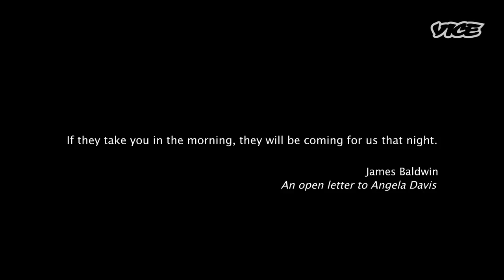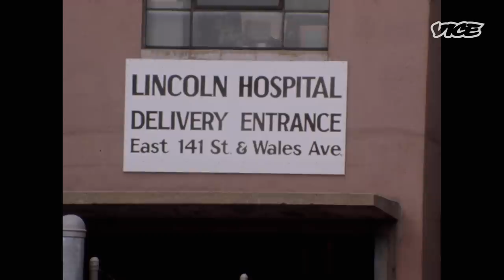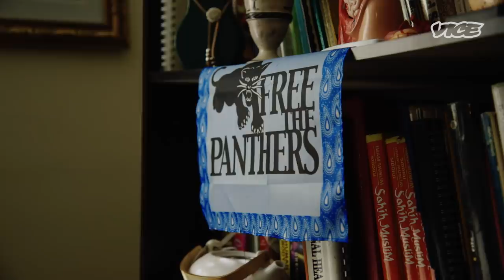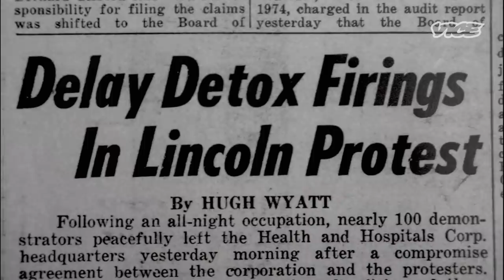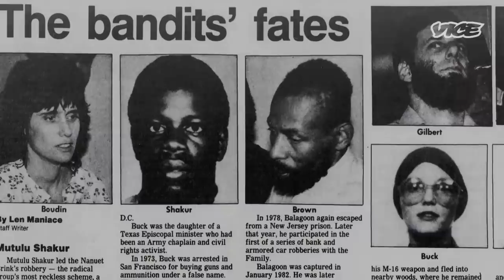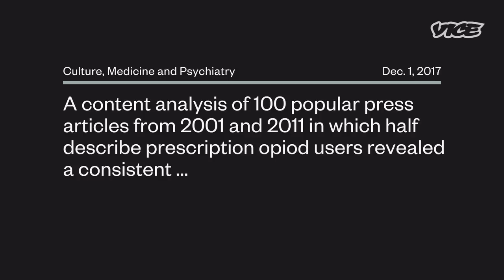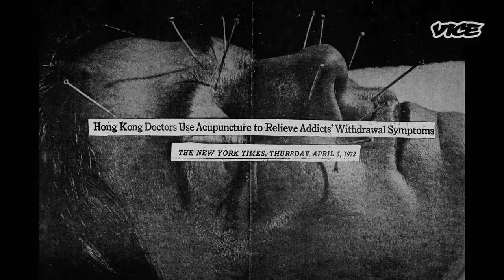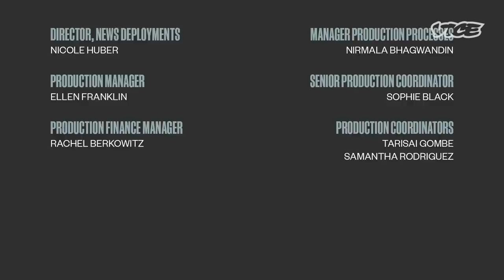Dope Is Death | The Short List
The story of a radical movement that sought to end heroin addiction in communities of color with acupuncture, led by Dr. Mutulu Shakur, the step father of Tupac. Check out shortlist.vice.com for more.

"The producers of Dope is Death would like to acknowledge an error in the documentary:  Gloria Fontanez has been misidentified as Iris Morales, both were members of the Central Committee of the Young Lords. We apologize for this error and we would like to honor both women for their work.”